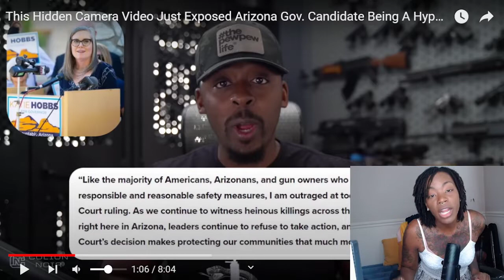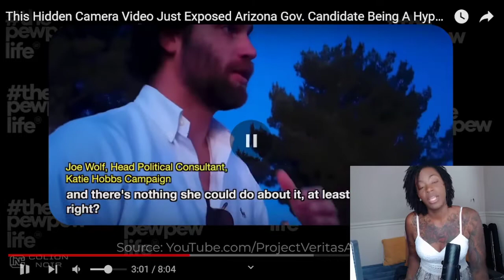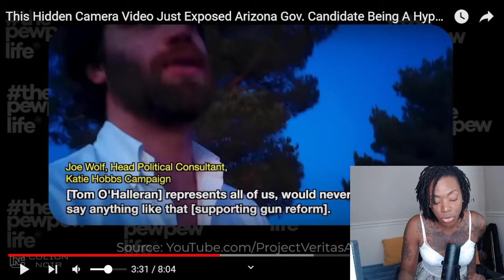F*ck Katie Hobbs. That B.I.T.C.H wants to undermine Arizonians and their gun rights